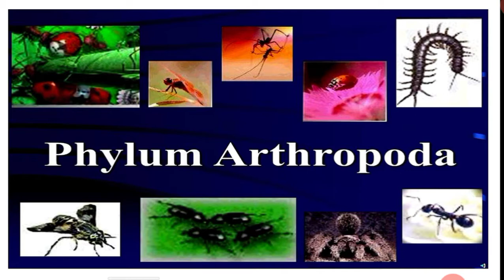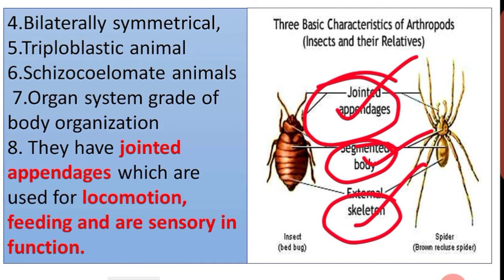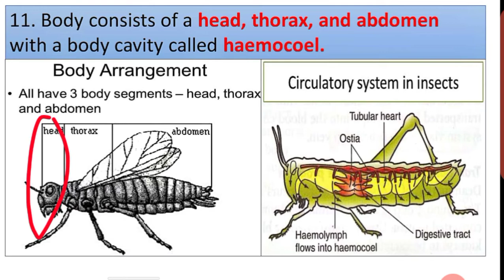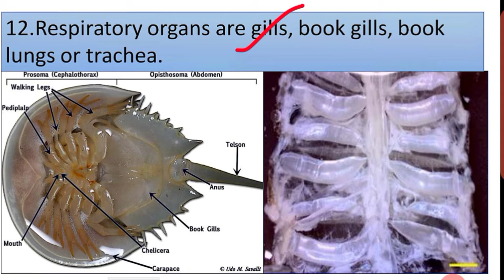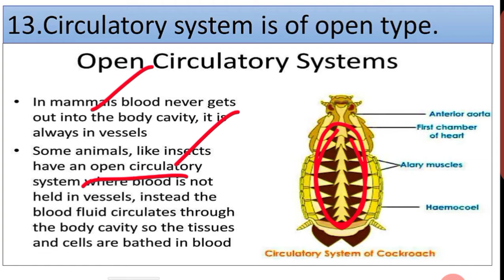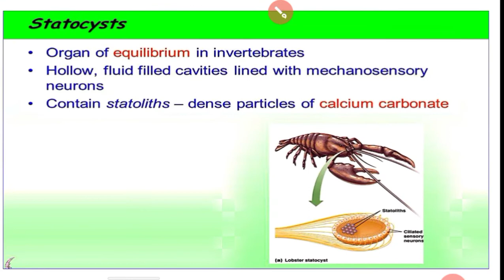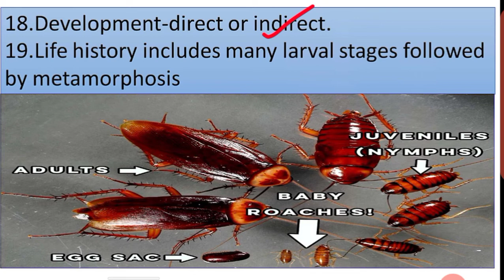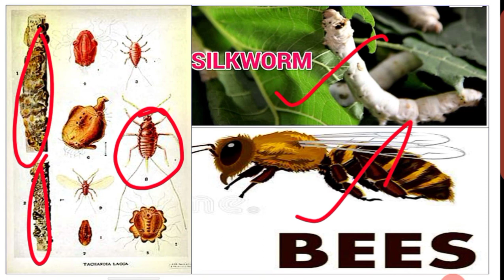11th ARTHROPODA(NCERT / SCERT) | NEET - Volume 1 | ANIMAL KINGDOM - Part 10 | By Saravana Kumari